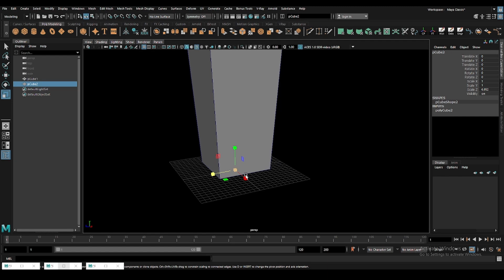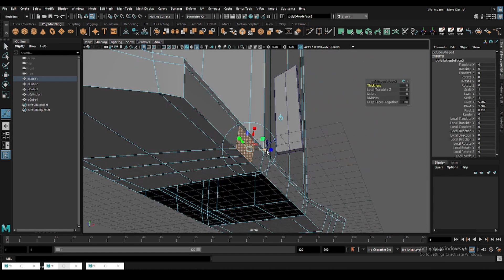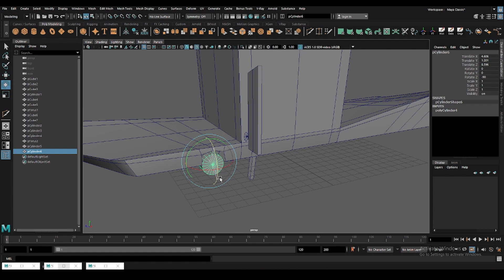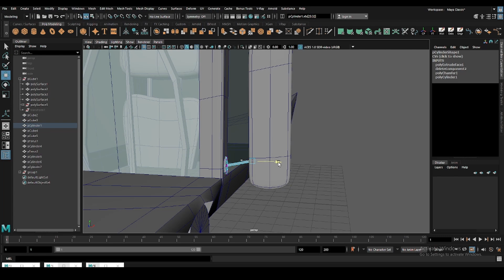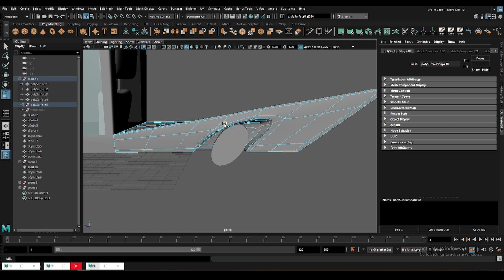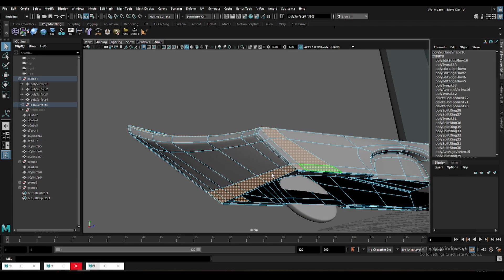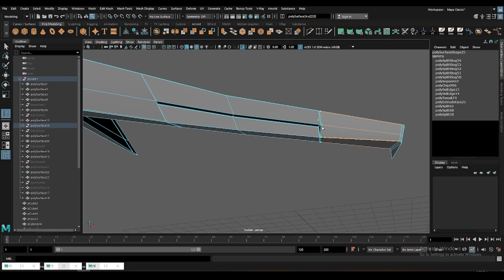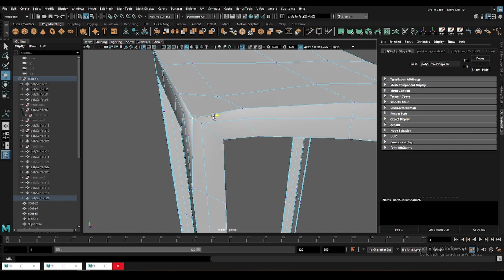LOWPOLY Stylized police car | 3D Modeling In Autodesk Maya